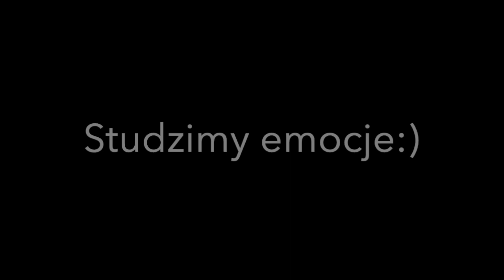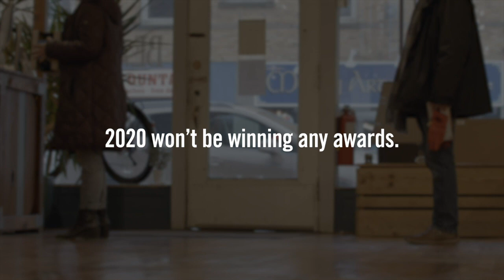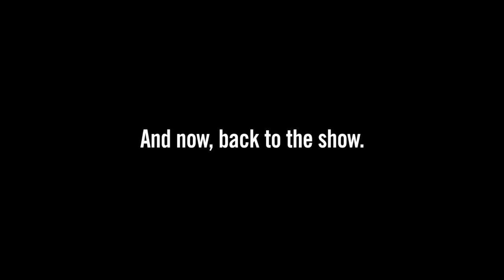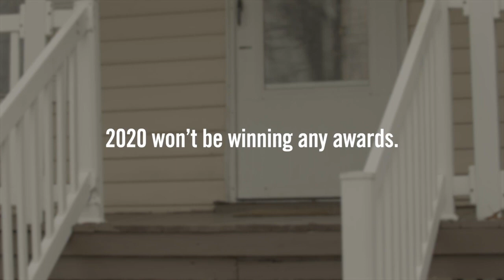Odcinek 2 : Rozbieramy Reklamy | We undress advertisements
"Rozbieramy reklamy" to format pokazujący najciekawsze reklamy, kreacje internetowe i elementy komunikacji marketingowej, prowadzony przez Jacka  Kotarbińskiego kotarbinski.com

"We undress advertisements" is a format showing the most interesting advertisements, internet creations and elements of marketing communication, run by Jacek Kotarbiński kotarbinski.com